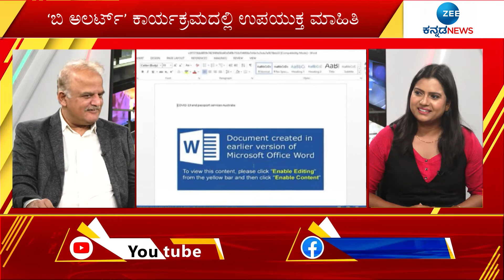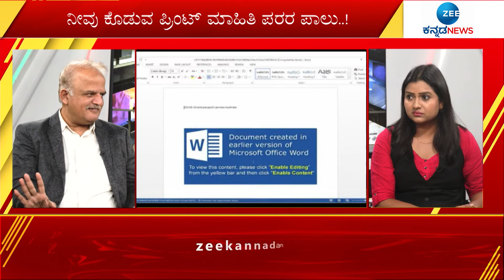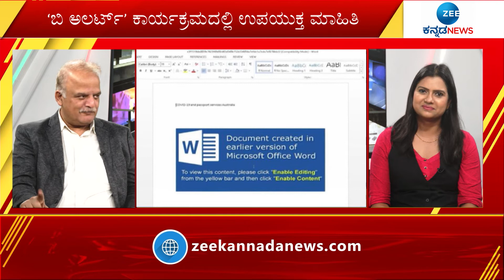Cyber Crime || ಕೀ ಲಾಗರ್‌ ಕೆಲ್ಸ ಹೇಗೆ ಮಾಡುತ್ತೆ? || Zee kannada News